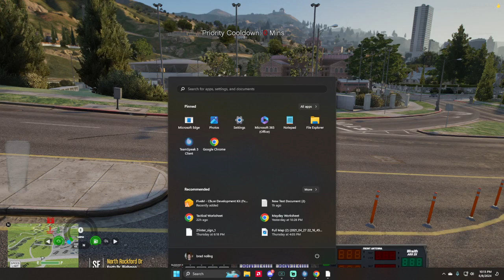SA1R RP Patrol at the Campus 6/8/2024 hows your saturday